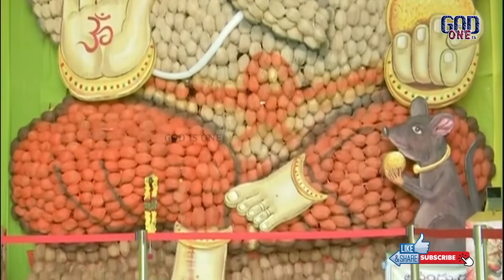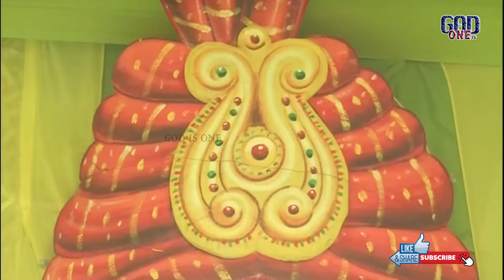Different Types of Ganesh idols In India-4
1000 varieties of Ganesh idols